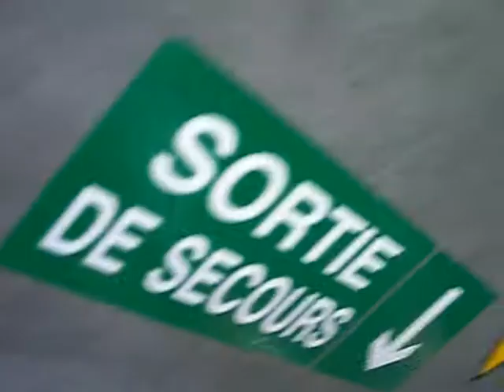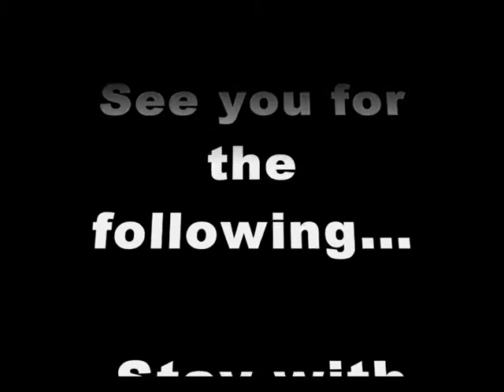Skydive (3) with Pilatus PC6 Zebra.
welcome to the new level et Bienvenu au club para de chalon sur saone, saone et loire, 71, Dijon Bourgogne, en juillet au grand soleil pour une sacree belle journee de parachutisme sportif top cool, plaisir spectaculaire de la chute libre a 4000 metres, et de faire des videos pour le fun de ce moment rare en plein ciel, une certaine maniere de voir la vie et de partager une attitude.. bonne ambiance dans l'avion, parachute dans le dos, merci a Marc Antoine pour les prises de vue en chute, et a Gonzag le pilot du Pilatus Pc6 turbo Porter, avec cette superbe deco afrique Zebre.. pas banal du tout.. en provenance du club para de Pamiers en Ariege, merci a l'artiste peintre pour la decoration, cet avion est venu pour la semaine... sacree soiree egalement...
lyon corbas
What a nice weather available day for skydiving jump and having fun with this amazing stunning zebra scheme Pilatus PC6 at DZ Chalon spot club Pierre Auvray drop zone made in France, nice pics and video film clip just after exit with the zebra, at dropping  4000 meters altitude, huge and good pleasure with instructor to touch the best level in free fall flight with friend, temperature was ok at this height..
good time with everyone to enjoy life with action, and full smile at night party in club house, stay with us, do not stay home looking TV.. ok.. See you man, for the next one.. The best tribute to the zebra pilatus porter pc6..
Tandem Jump
Although  some students start with a static-line jump, most students start with a tandem jump. Some companies require at least one tandem jump before freefall jumps.

After a short training course on the ground, the instructor and the  student board the aircraft, climb to 10,000 feet, leave  the aircraft to stand on a step over the wheel, then enter the  freefall of a tandem jump.

The  instructor wears the parachute assembly and the  student  is attached to the parachute in 4 spots by a harness. The  student's back is against the instructor's chest.

After a 40 second freefall, the instructor opens the  over-sized, square parachute and the student starts maneuvering the parachute back to earth. All students participate in the dive as much or as little as they wish.

The landing is stand-up in a soft, grassy field.

Accelerated Freefall

After one or more tandem jumps, the student receives approximately eight hours of ground training and then jumps with two instructors holding on to him/her.

The AFF Course consists of a minimum of seven jumps. The  student progresses from two to one to no instructors while learning  back loops, turns, and tracking. Each jump is more complex than the previous one.

After  receiving a logbook certifying completion of the course, the student is ready for large freefall formations, camera jumps, competition jumps, and general exploration of this  exciting sport.

Other

If you are ready to jump into skydiving, be aware of the  following:

You must be at least 18 years old to participate.
You should dress in clothes suitable for the weather plus athletic shoes.
You should be in reasonable physical condition to jump.
Maximum  weight is 235 to 250 pounds for freefall and less for tandem jumps.
It is probably best to be under 200 pounds.
The latest version of the Pilatus PC-6 is the PC-6/B2-H4 Turbo Porter, a highly robust multipurpose aircraft that is extremely economical to fly and maintain. Its excellent short take-off and landing capabilities (STOL) allow it to operate in environments which are inaccessible to many other aircraft.
Some people are used to say PC6 is a Vintage plane.

The PC-6 can be converted quickly and in line with customer needs for a wide variety of different tasks. With its large sliding doors on both sides, the Porter is perfect for paradropping, ambulance transport and cargo/passenger flights. An optional floor hatch enables the installation of cameras or other technical equipment for surveillance flights, photographic missions and laser imaging. Equipped with a tow hook, the PC-6 can also carry out towed flights. Skis enable landings on glaciers and snowfields. Fitted with floats, the PC-6 is equally at home on water. If a sand filter system is installed, the PC-6 can even be operated in the desert or in especially dusty environments. A special tank with a capacity of 1300 litres can be accommodated in the cabin to enable deployment on firefighting missions. Spraying assignments can also be carried out with the addition of certain items of other equipment.

The Pilatus Porter began over 45 years ago and looks set to continue well into the future. armee de l'air mirage 2000 Arnold..